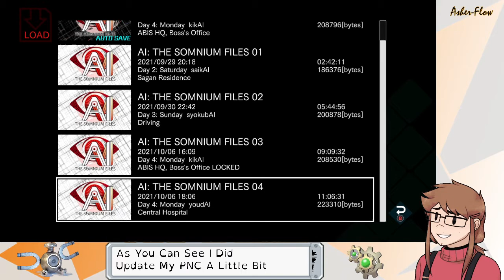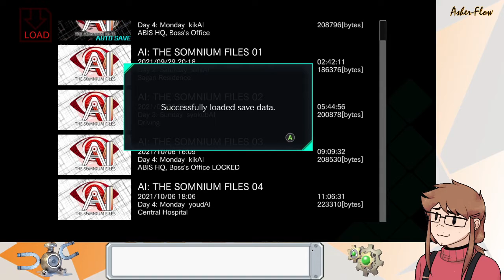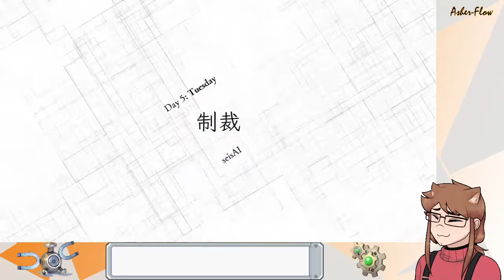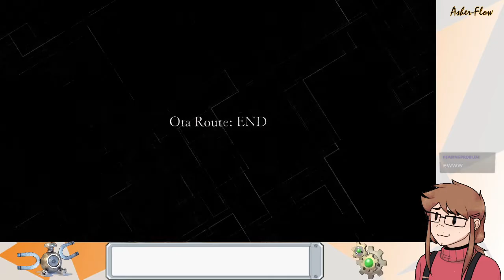Ai the somnium files 10/10/2021